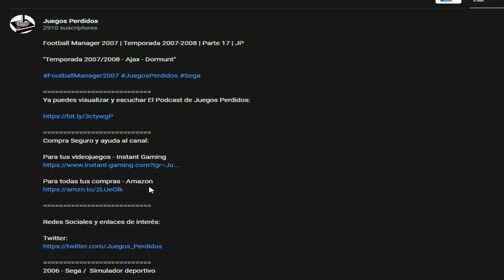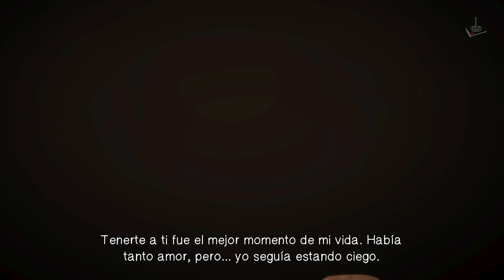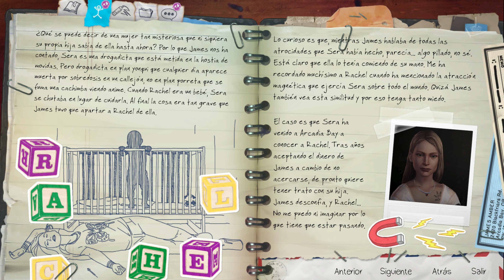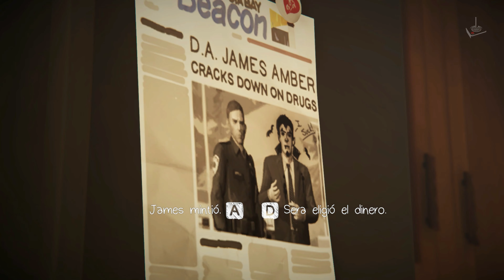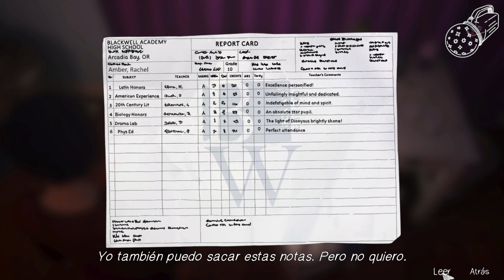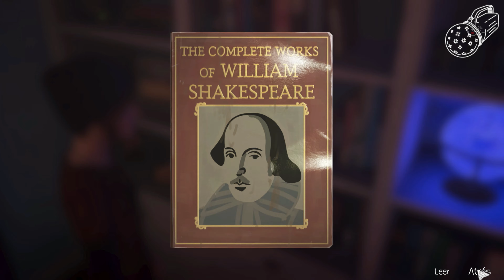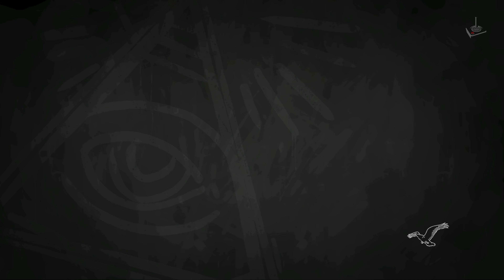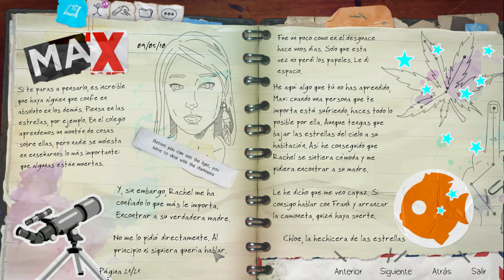Before The Storm - Hell is Empty | en Español | #1 | JP "Es como tú"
Capítulo 3 - Hell is Empty
Precuela de Life is Strange

2017 - Deck Nine /  Aventura, indie, narrativo

Life is Strange: Before the Storm es una aventura independiente en tres episodios ambientada tres años antes del primer juego de esta serie que ha sido galardonada con un premio BAFTA.

Juegas en el papel de Chloe Price, una adolescente rebelde que entabla una inesperada amistad con Rachel Amber, una chica guapa y popular destinada al éxito.

Cuando Rachel descubre un secreto en su familia capaz de hacer que su mundo se desmorone, la nueva amistad que ha entablado con Chloe le da fuerzas para seguir adelante.

Juntas tendrán que enfrentarse a sus problemas personales y encontrar una forma de superarlos.

Disfrutar de este gran juego indie en español, en vuestro canal Juegos Perdidos

Un saludo

Corthès

Requisitos:
SO: Windows Vista
Procesador: Dual Core 2.0GHz or equivalent
Memoria: 2 GB de RAM
Gráficos: ATI or NVidia card w/ 512 MB RAM (not recommended for Intel HD Graphics cards)
DirectX: Versión 9.0